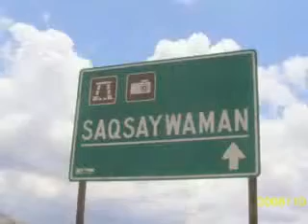AVENTURE MONDE PEROU SAQSAYWAMAN DIAPORAMA par Sébastien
présentant notre voyage au Pérou SAQSAYWAMAN